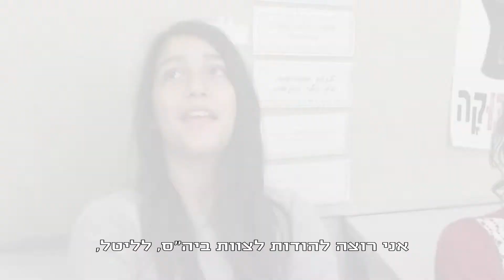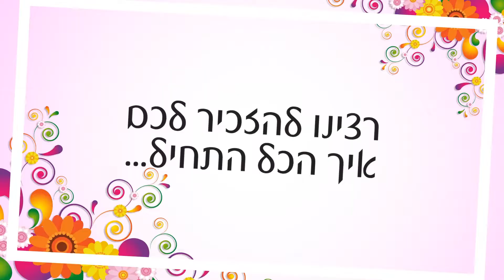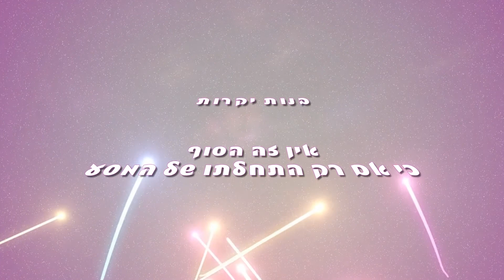נעם הרוא"ה - מחזור נ"ז מסיימות תקופה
סרט סוף שנה, כיתה ו' בנות בית הספר נעם הרוא"ה ברמת גן.

עריכה: סטודיו נתיב